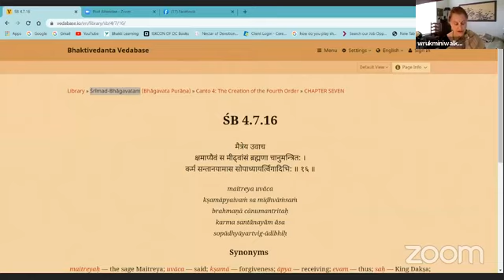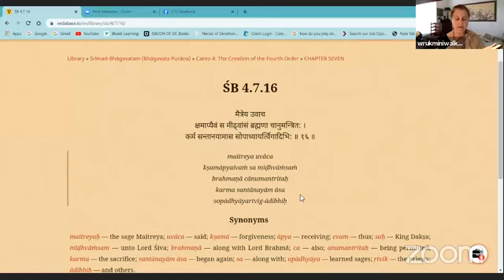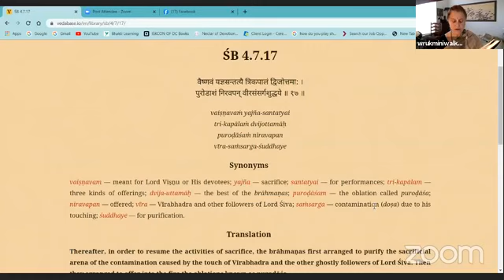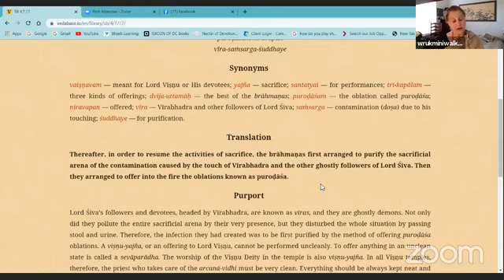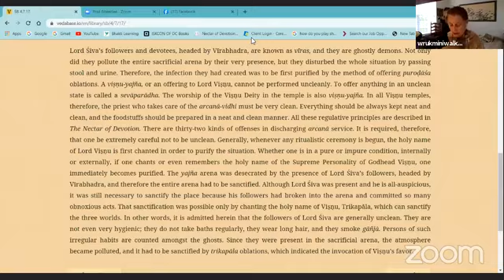Srimad Bhagavatam Class - Rukmini Walker Hosted by IFAST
Rukmini devi dasi (ACBSP)/ Rukmini Walker gave a Srimad Bhagavatam class (SB verse 4.7.16) on June 19th, 2022 to IFAST (Institute for Applied Spiritual Technology).